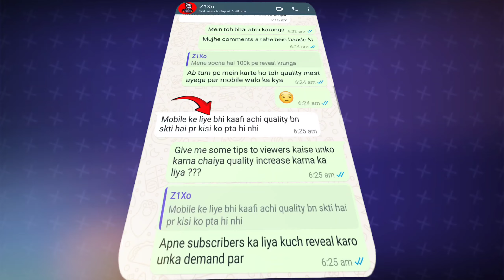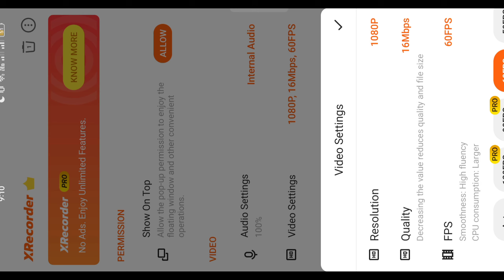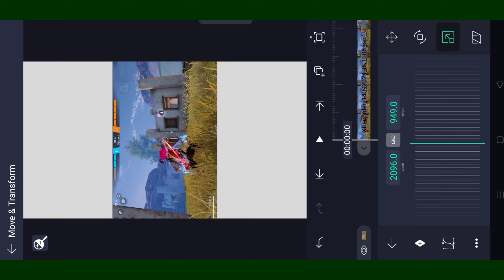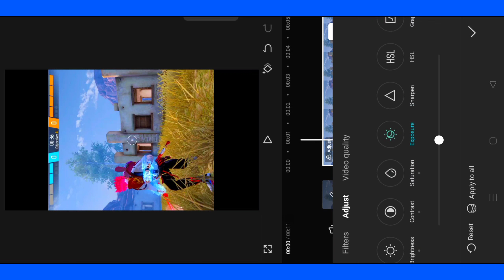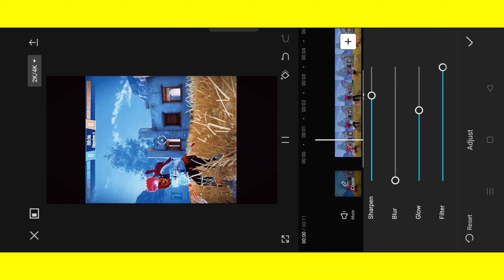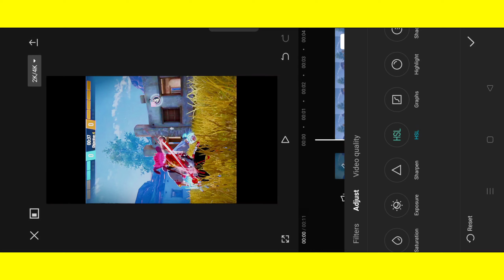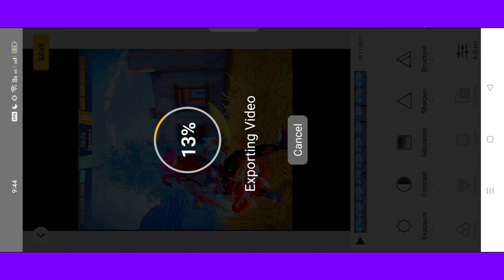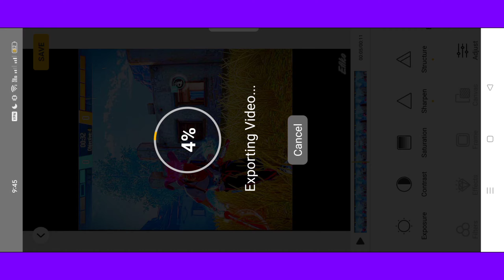How To Increase Free fire Video Quality in CapCut 🤩🔥/ Increase Free fire Video Quality In Capcut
Z1Xo 4k Quality Secret Revealed ✅💸 / How To Increase Free fire Short Video Quality In Capcut 😱
Freefire HDR Quality Tutorial By ⁠ || How To Increase Freefire Video Quality 🔥

👉🏻 For More Quality Content 🔔

Your Queries -
4k quality tutorial wink,
4k quality tutorial pc,
4k quality tutorial ff,
4k quality tutorial free fire,
4k quality tutorial alight motion,
4k quality tutorial after effects,
4k quality tutorial capcut,
4k quality tutorial,
free fire 4k quality tutorial android,
alight motion 4k quality tutorial free fire,
capcut 4k quality tutorial free fire,
4k quality tutorial free fire,
how to increase quality of video in whatsapp status
how to increase quality of reels on instagram
how to increase quality in netflix
increase free fire video
increase free fire video quality
how to increase free fire video quality in capcut
free fire video quality increase app
how to increase free fire video quality in kinemaster
how to increase free fire gameplay video quality
how to increase your free fire video quality
how to increase free fire video quality in mobile
free fire video quality increase kaise kare
free fire level increase video tamil
how to increase video quality in alight motion free fire
how to increase video quality on youtube free fire